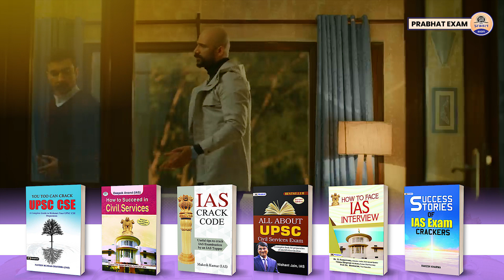IAS Abhishek Saraf : चार बार UPSC क्रैक कर हासिल की ड्रीम पोस्ट बने IAS || Prabhat Exam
Prabhat Exam. Lets go with the video and find out .  IAS Abhishek Saraf : चार बार UPSC क्रैक कर हासिल की ड्रीम पोस्ट बने IAS || Prabhat Exam

BPSC PRE BOOK IN HINDI

▶ TIMESTAMPS:
0:00 Intro
00:25 Starting
01:10 IAS Abhishek Saraf : चार बार UPSC क्रैक कर
04:00 हासिल की ड्रीम पोस्ट बने IAS || Prabhat Exam
04:06 Ending